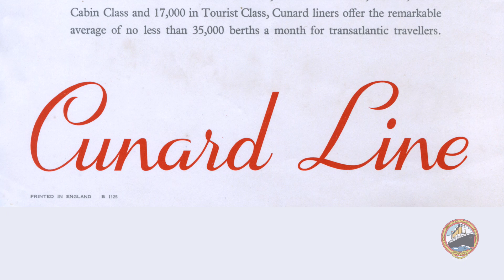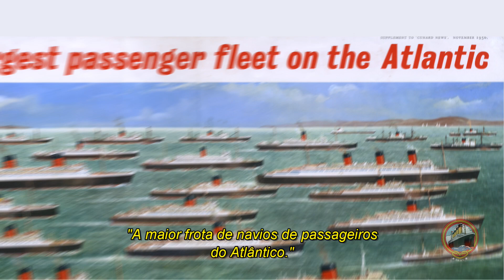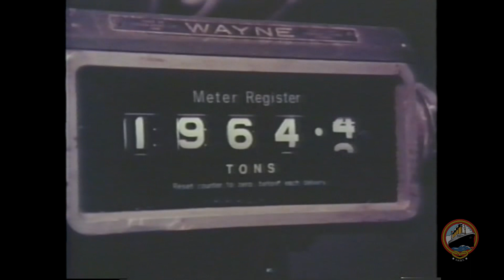R.M.S. QUEEN MARY - Ep. 6: "Os anos pós-guerra e suas últimas viagens"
UM ESCLARECIMENTO PARA OS NOSSOS SEGUIDORES E ESPECTADORES DO CANAL: Em conversa com nossos colegas e amigos colaboradores, em especial o amigo Emerson Franco Rocha, averiguamos que Carmen Miranda, apesar de ser uma viajante assídua de navios, nunca viajou abordo do Queen Mary. A fotografia registrada neste vídeo foi tomada abordo do navio SS America, da United States Lines, em 20 de Abril de 1948 quando a embarcação chegava a Southampton procedente dos EUA. Pedimos desculpas pela informação errônea apresentada neste vídeo!

Tão icônico quanto o próprio RMS Titanic, o RMS Queen Mary foi um dos maiores símbolos do extinto mercado de travessias transatlânticas semanais entre a Europa e a América.

Nesta série especial produzida com exclusividade pela SHBT, apresentamos a história completa deste lendário transatlântico, tratando neste capítulo sobre os anos pós-guerra e suas últimas viagens.

Para saber mais sobre o Queen Mary e sobre o Titanic, visite nossa página oficial e grupo no Facebook:

Fontes de pesquisa para este vídeo:

(Site com histórico completo e detalhado do Queen Mary - em inglês)
- Documentário "Speed Machines - Great Oceans Liners (Engineering Documentary) - Spark"
- Série "The Liners: Ships of Destiny"
- Canal oficial do hotel "The Queen Mary"
- Acervo da Sociedade Histórica Brasileira do Titanic